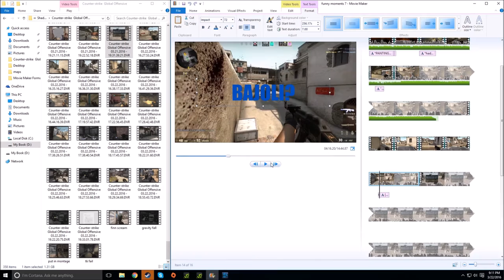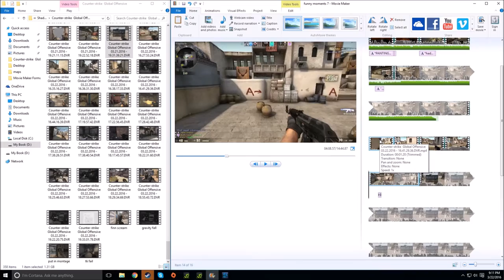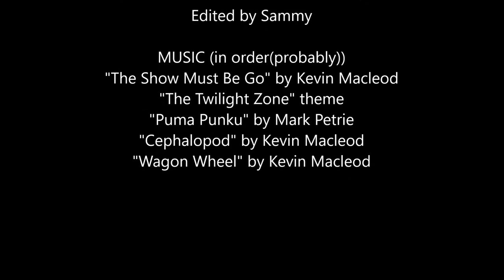MASHED POTATOES!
What's even in this?
I hadn't uploaded in a while cuz I'm lazy, so I decided to do a mish mash of random funny or cool stuff that I had accumulated over the week. If you like this new style, tell me!

Music is in the credits.